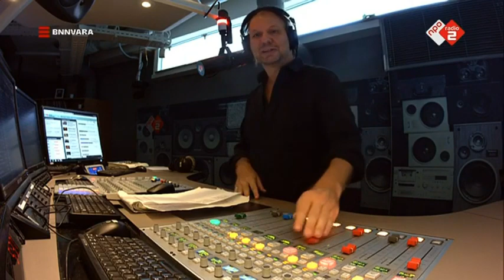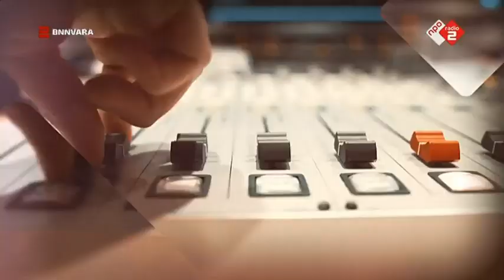Rob Stenders NPO Radio 2 with Floor Jansen Eng. Translation listed in Original link.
Wanted to give a big shout out to Denise Hofs for doing the hard work of translating to English.  Thank you so much.  I have enjoyed this video so much more with the translation.